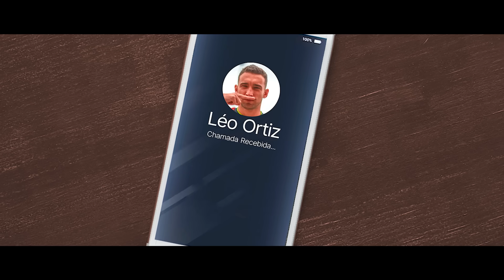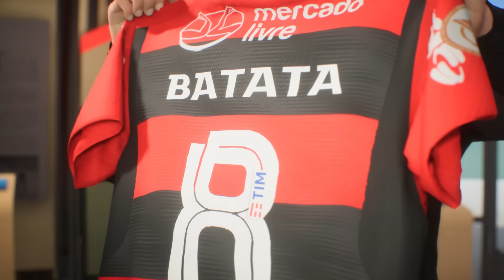Kalysson VOLTA pra onde TUDO COMEÇOU! 🔙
⏩ Conheça meu canal de futebol europeu: @EuroFute
Kalysson desbravou os 7 mares, caminhou por diferentes países, saboreou culturas distintas e virou ídolo em múltiplos clubes. Mas agora, perto dos 40 anos e com a agilidade em baixa, Zé Galloso decidiu seguir o coração e voltar pra onde tu começou, pro seu clube de formação. Cobra Kaly é o novo jogador do Flamengo! Episódio 30.

🤳 Me segue no Insta? É onde mostro bastidores do canal e dou spoilers

🙋‍♂️ Quer mais conteúdo Bit Fut? Conheça o canal de cortes: @CortesBitFut

🎬 Edição do vídeo: Maria Mori | mariahpmori @ gmail . com

🎶 Trilha sonora:

Through The Centuries - SergePavkinMusic
New Day - SergePavkinMusic
Wonder - Libório Conti

🎭 Vídeo gravado com o Mod @patchBRFP